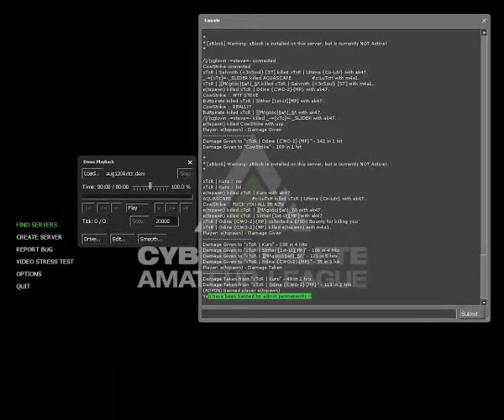xtc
spray and pray all 1 ak hses... people call it aimbot/wallhack or toggling